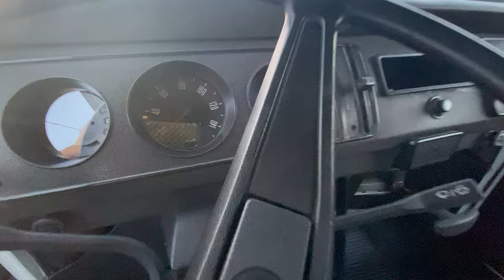Black VW Bus Classic Cars walking around engine working by Green Group Classic Cars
Welcome to Green Group Classic Cars LLC! We specialize in classic VW Buses. Based in Orlando, FL, we deliver cars across the USA. Check out our inventory and join us on a journey through automotive history.